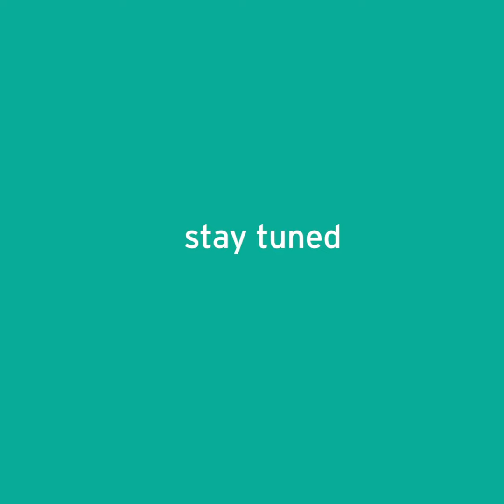VKH Afrika 200414 Instagram